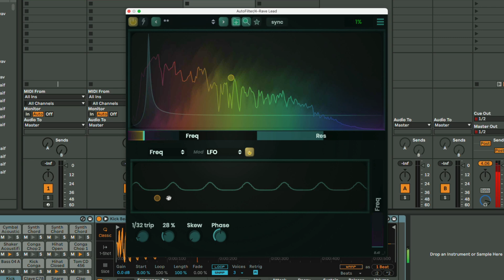ADSR Automation Mod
just got done adding an ADSR automation option to the mods for any parameter ... coming soon to all plugins ;)